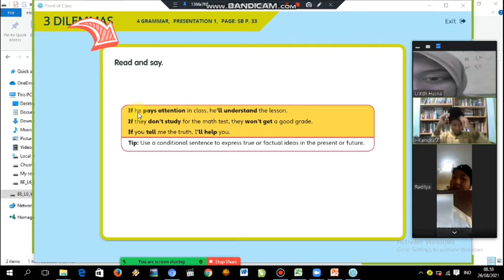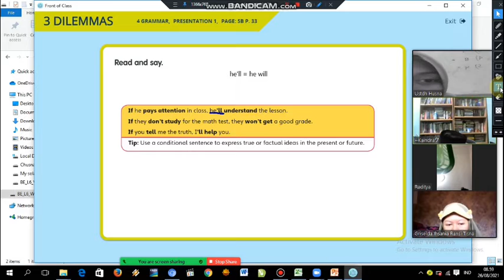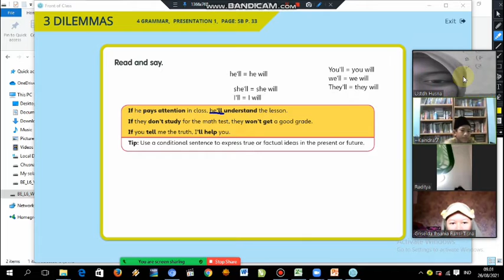Conditional Sentence Type 1 (Part 1)_P6_T1_26 August 2021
please watch this video till the end. After watching this video, please do exercise 9 at page 33. Send your work to my number